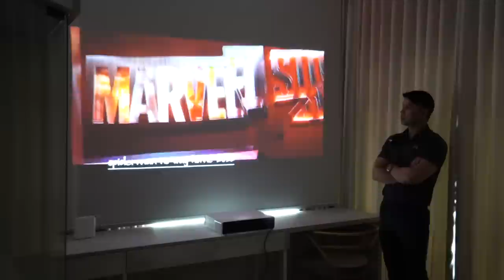Interior Design/One of the Favorites 💯/ Panalo To 💪🏻 / Alveo / Makati - Condominium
Hamilton Fernando Lucas is an architect based in metro manila and work as a principal designer of HF_L Design, founder of HF_L Lighting studio and Content Creator on Design2Inspire YouTube Channel

Architect Lucas primary objective is to deliver innovative and professional solutions in architectural & Interior designs that will enhance and resolve every client’s social environment & economic needs.

Architecture 🔴 Interior Design 🔴 Construction

We are Design ❌ Construction Based in Metro Manila we do the following services :
✅ Residential Projects
✅ Commercial Projects
✅ Interior Fit - Outs
✅ Condominium Furnishing